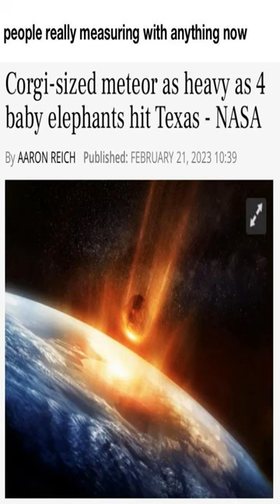What were common things that happened in the halls of your school? - Dankest memes and com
What were common things that happened in the halls of your school? - Dankest memes and com meme,reddit,thank you memes